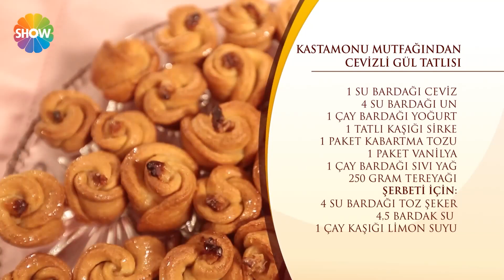Cevizli Gül Tatlısı Tarifi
Yayınlanan bölümlerden derledik ve birbirinden nefis yemek tariflerini seyircilerimizle yeniden paylaşıyoruz.

Malzemeler

1 su bardağı ceviz
4 su bardağı un
1 çay bardağı yoğurt
1 tatlı kaşığı sirke
1 paket kabartma tozu
1 paket vanilya
1 çay bardağı sıvı yağ
250 gram tereyağı

Şerbeti için:
4 su bardağı toz şeker
4,5 bardak su
1 çay kaşığı limon suyu